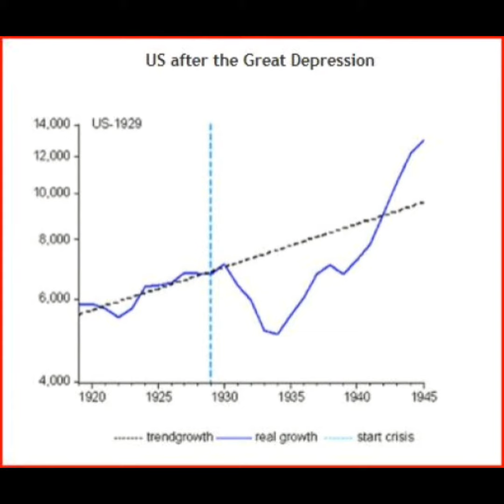[Linh Ngan's Book Review] Kane and Abel by Jeffery Archer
Sách của Linh Ngân recommend siêu hay~~